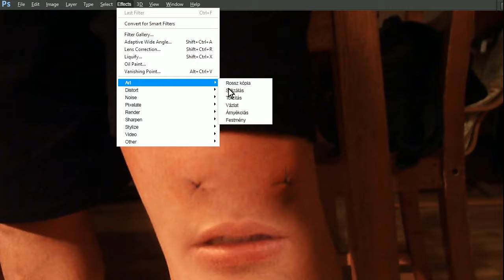A térdem köszöni, jól van.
Ez a videó köszönetnyilvánítás az orvosom felé.